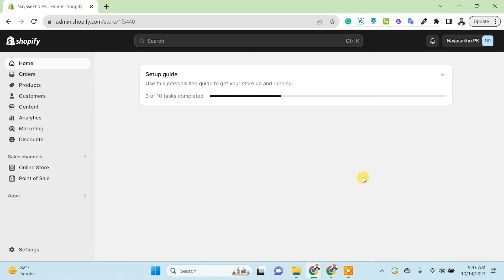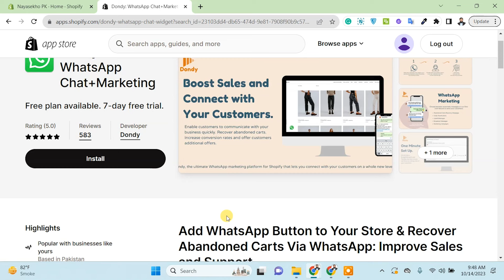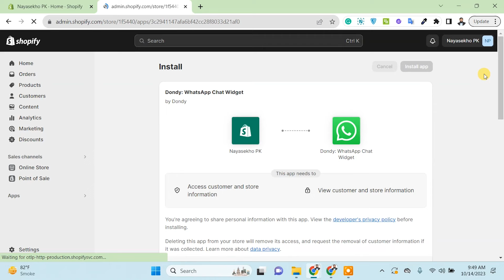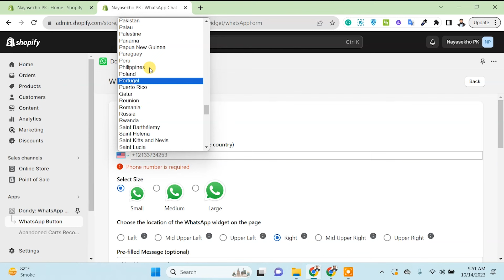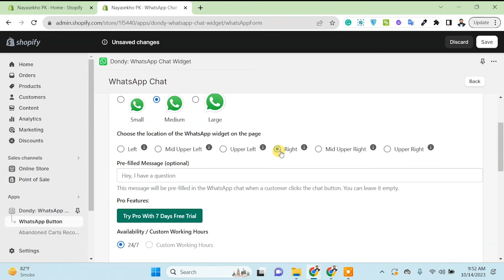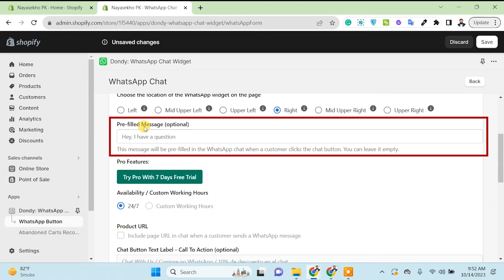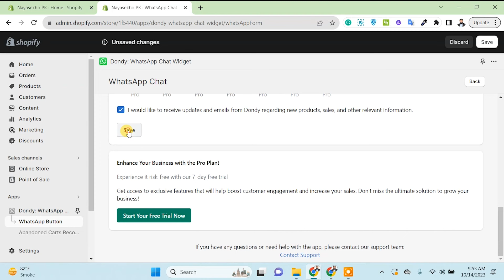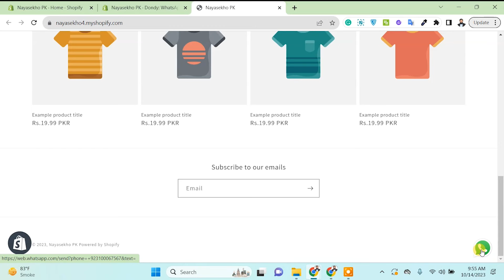Add WhatsApp Chat Button In Shopify 2025 | Get Customer Messages In WhatsApp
LearnWithHusnain In this Video We will talk About " Add WhatsApp Chat Button In Shopify | Get Customer Messages In WhatsApp) " I will Guide You on How to Add a WhatsApp Button On Shopify Step by Step Guide. This Button will redirect the customer instantly to WhatsApp with a prefilled message so that he only needs to send the message to contact you via WhatsApp.